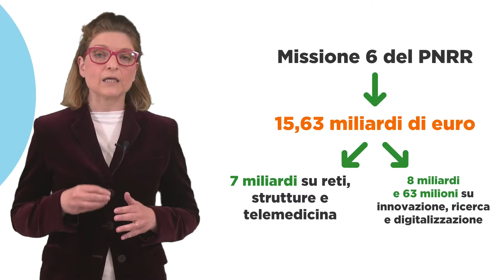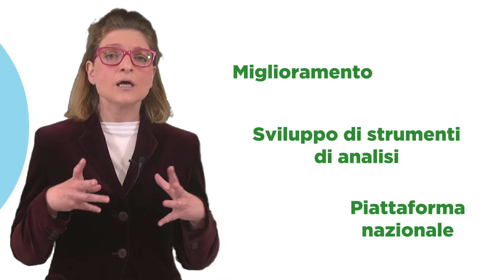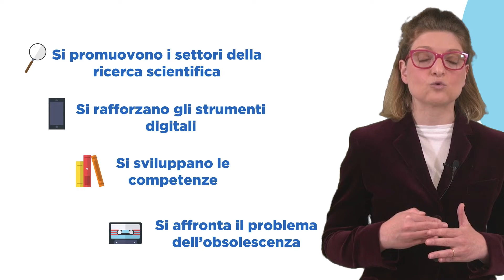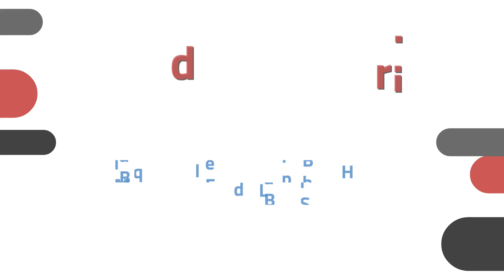Rubrica Assinter-FPA (ed. 2021): infrastrutture sicure, tecnologiche, integrate e sostenibili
Puntata 3, edizione 2021, della rubrica "Voci dal territorio" che FPA realizza in collaborazione con Assinter Italia. Questa uscita è dedicata alla sanità digitale e a come assicurare infrastrutture sicure, tecnologiche, integrate e sostenibili.
In questo video:
Maurizio Stumbo, Direttore Sistemi Informativi di LAZIOcrea e Vicepresidente Assinter;
David Vannozzi, Direttore Generale CINECA e Vicepresidente Assinter;
Corrado Cuccurullo, Presidente Soresa.

La pandemia da Covid-19 ha ricordato a tutti noi il valore universale della salute, la sua natura di bene pubblico fondamentale e la rilevanza macro-economica dei servizi sanitari pubblici. Allo stesso tempo, la pandemia ha reso ancora più evidenti i limiti di natura strutturale del Sistema sanitario. Con il Piano Nazionale di Ripresa e Resilienza ci sono ora le risorse per poter colmare le maggiori criticità e facilitare uno sviluppo, che azzeri le differenze territoriali tra i servizi, e migliori l’infrastruttura tecnologica promuovendo la ricerca e l’innovazione.